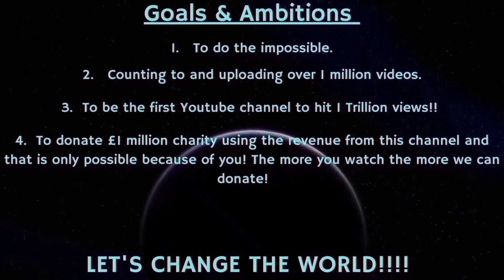Counting to ONE MILLION!!, This is Number 85,022